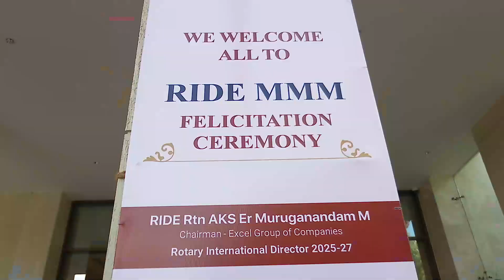RIDE MMM Felicitation Function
GLIMPSES OF RIDE MMM FELICITATION: ZONE 4,5,6 & 7 at Courtyard by Marriot, Trichy